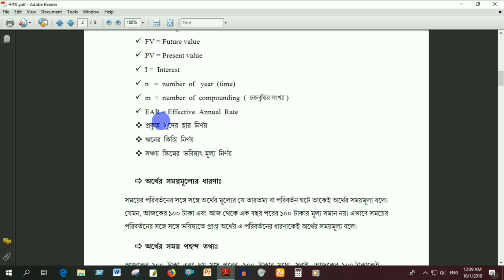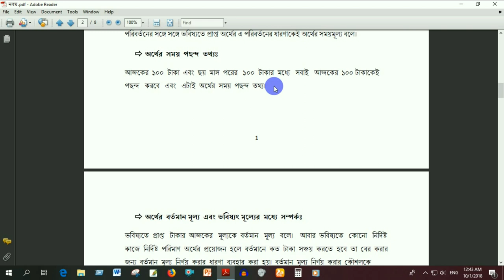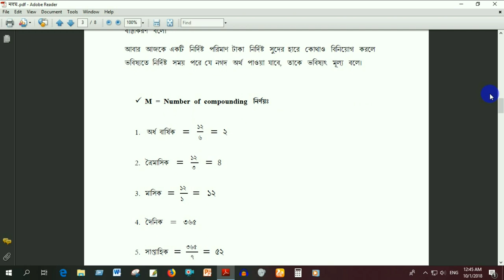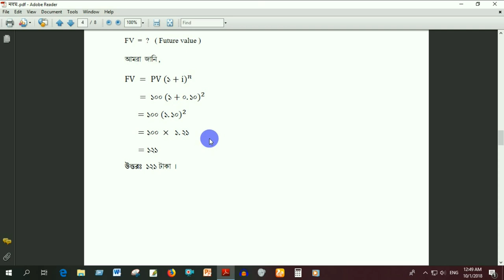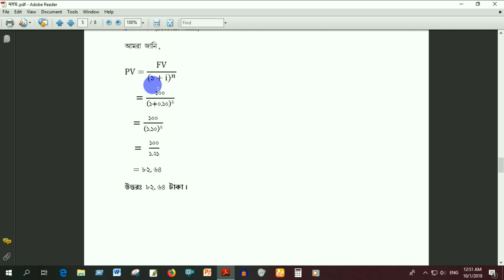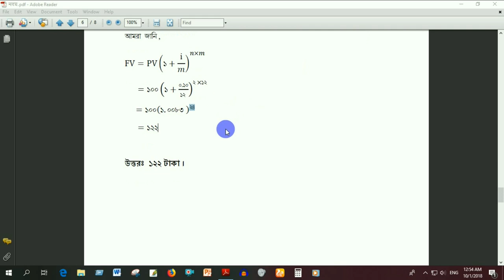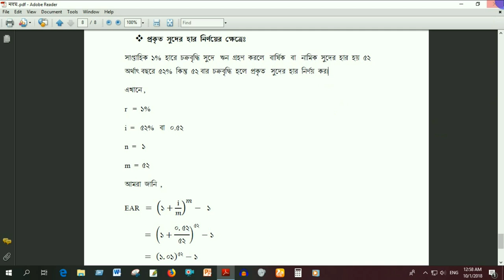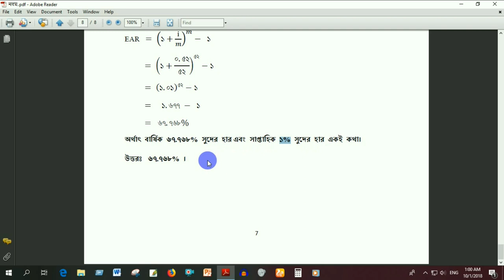SSC Finance & Banking chapter 3 by Akhand Education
নবম - দশম শ্রেণির ফিন্যান্স ও ব্যাংকিং  এর সকল অধ্যায় গুলোর ধারাবাহিক লেকচার গুলো পেতে চোখ রাখো আমাদের এই চ্যানেলে।

অন্যান্য ভিডিও গুলো দেখতে ক্লিক করো নিচের লিঙ্ক গুলোতে ।